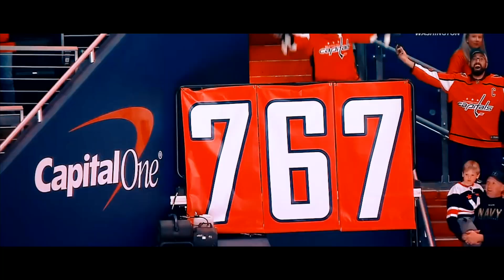"The Plan" - 2022 Washington Capitals Playoff Pump Up Video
The Washington Capitals enter the 2022 NHL Playoffs as the bottom seed in the Eastern Conference and will take on the President's Tropy winning Florida Panthers in the first round. Let's look back at some highlights from the 2021-22 NHL season and get pumped up for some Capitals playoff hockey

Songs:

The Plan - Travis Scott
Desperados - MILES